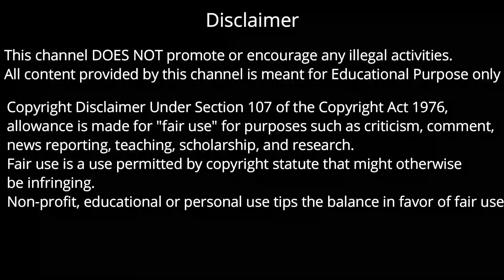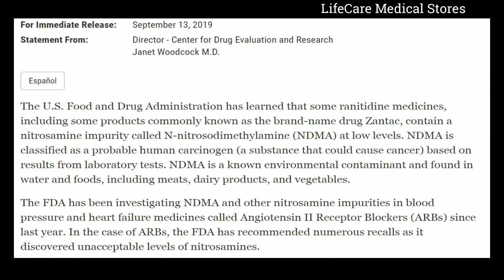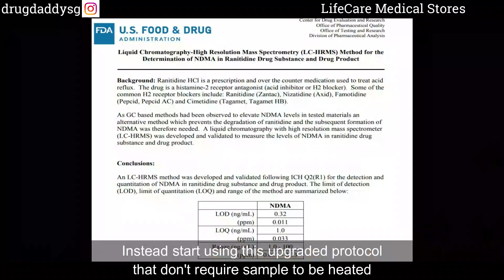Ranitidine | Zantac | Is it Dangerous ? Case Study | PharmacyNearMe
Hi Friendz,

I am Sachin. I am Pharmacist & YouTuber from India.

The U.S. Food and Drug Administration has learned that some ranitidine medicines, including some products commonly known as the brand-name drug Zantac, contain a nitrosamine impurity called N-nitrosodimethylamine (NDMA) at low levels. NDMA is classified as a probable human carcinogen (a substance that could cause cancer) based on results from laboratory tests. NDMA is a known environmental contaminant and found in water and foods, including meats, dairy products, and vegetables.

The FDA has been investigating NDMA and other nitrosamine impurities in blood pressure and heart failure medicines called Angiotensin II Receptor Blockers (ARBs) since last year. In the case of ARBs, the FDA has recommended numerous recalls as it discovered unacceptable levels of nitrosamines.

When the agency identifies a problem, it takes appropriate action quickly to protect patients. The FDA is evaluating whether the low levels of NDMA in ranitidine pose a risk to patients. FDA will post that information when it is available.

Patients should be able to trust that their medicines are as safe as they can be and that the benefits of taking them outweigh any risk to their health. Although NDMA may cause harm in large amounts, the levels the FDA is finding in ranitidine from preliminary tests barely exceed amounts you might expect to find in common foods.

Ranitidine is an over-the-counter (OTC) and prescription drug. Ranitidine is an H2 (histamine-2) blocker, which decreases the amount of acid created by the stomach.

The agency is working with international regulators and industry partners to determine the source of this impurity in ranitidine. The agency is examining levels of NDMA in ranitidine and evaluating any possible risk to patients. The FDA will take appropriate measures based on the results of the ongoing investigation. The agency will provide more information as it becomes available.

The FDA is not calling for individuals to stop taking ranitidine at this time; however, patients taking prescription ranitidine who wish to discontinue use should talk to their health care professional about other treatment options.

Consumers and health care professionals should report any adverse reactions with ranitidine to the FDA’s MedWatch program to help the agency better understand the scope of the problem:

Download and complete the appropriate form, then submit it via fax at 1-800-FDA-0178
The FDA, an agency within the U.S. Department of Health and Human Services, protects the public health by assuring the safety, effectiveness, and security of human and veterinary drugs, vaccines and other biological products for human use, and medical devices. The agency also is responsible for the safety and security of our nation’s food supply, cosmetics, dietary supplements, products that give off electronic radiation, and for regulating tobacco products
FDA is continuing to test ranitidine products from multiple manufacturers and is assessing the potential impact on patients who have been taking ranitidine. In addition, the agency has asked manufacturers of ranitidine to conduct their own laboratory testing to assess levels of NDMA in their ranitidine products and to send samples of ranitidine products to FDA to be tested by our scientists.

FDA observed the testing method used by a third-party laboratory uses higher temperatures. The higher temperatures generated very high levels of NDMA from ranitidine products because of the test procedure. FDA published the method for testing angiotensin II receptor blockers (ARBs) for nitrosamine impurities. That method is not suitable for testing ranitidine because heating the sample generates NDMA.

FDA recommends using an LC-HRMS testing protocol to test samples of ranitidine. FDA’s LC-HRMS testing method does not use elevated temperatures and has shown the presence of much lower levels of NDMA in ranitidine medicines than reported by the third-party laboratory. International regulators using similar LC-MS testing methods have also shown the presence of low levels of NDMA in ranitidine samples.

FDA will test ranitidine oral solution products and has begun testing samples of other H2 blockers and proton-pump inhibitors to help inform this ongoing investigation. To date, the agency’s early, limited testing has found unacceptable levels of NDMA in samples of ranitidine. The agency will provide more information as it becomes available.